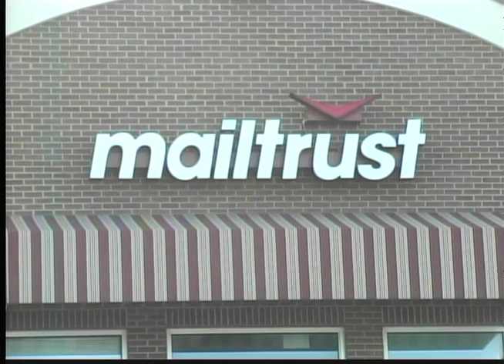Mailtrust: Mail You Can Trust